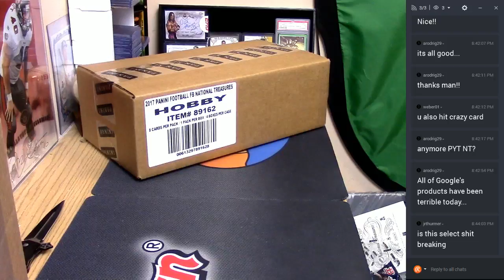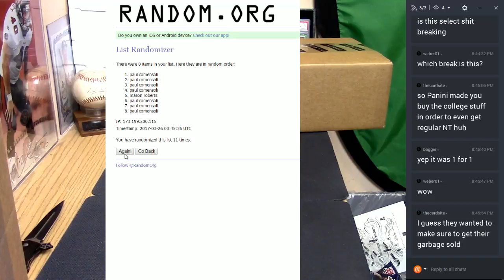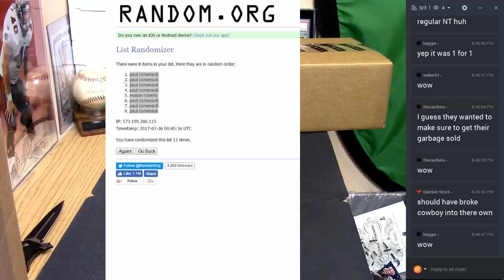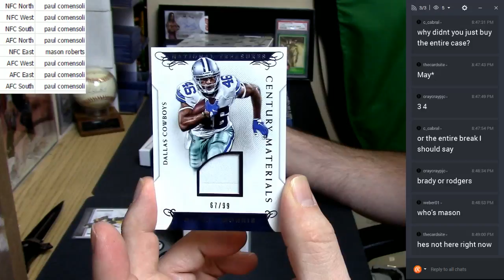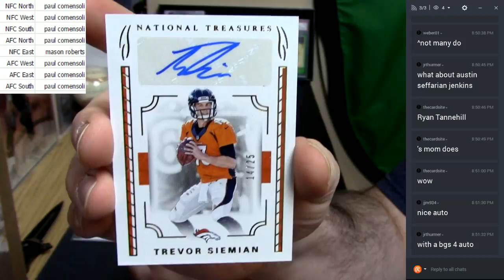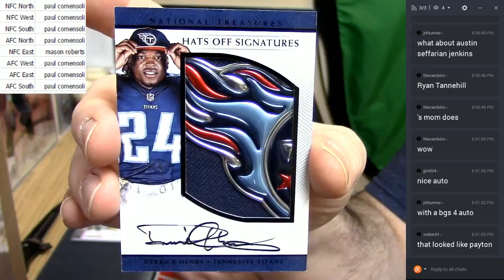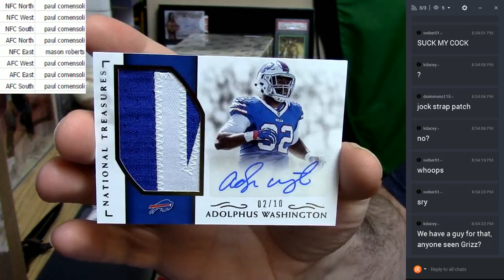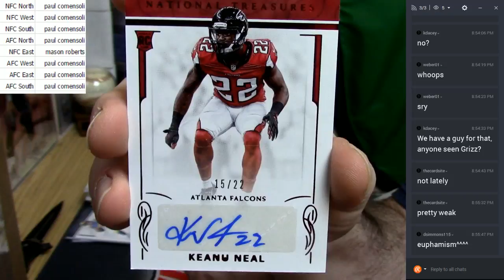2016 National Treasures Football Half Case Random Div 03252017